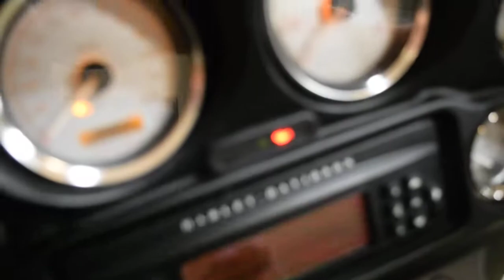2006 Harley-Davidson Street Glide | Used motorcycle for sale at Monster Powersports, Wauconda, IL